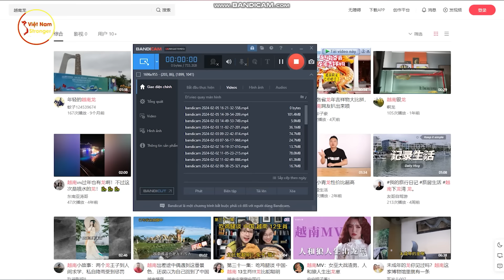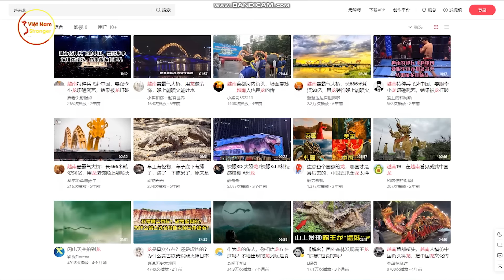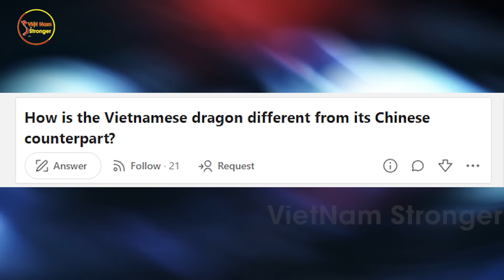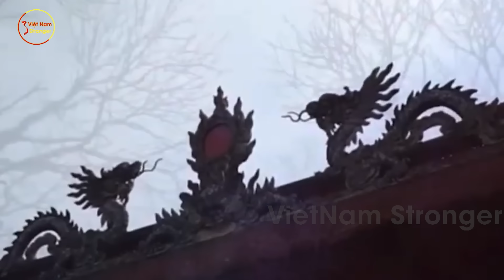CĐM Quốc Tế Bất Ngờ Chỉ Ra Sự Khác Biệt Không Thể Nhầm Lẫn Giữa Rồng Việt Nam Và Rồng Trung Quốc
⊙ Cảm ơn bạn đã xem video: CĐM Quốc Tế Bất Ngờ Chỉ Ra Sự Khác Biệt Không Thể Nhầm Lẫn Giữa Rồng Việt Nam Và Rồng Trung Quốc